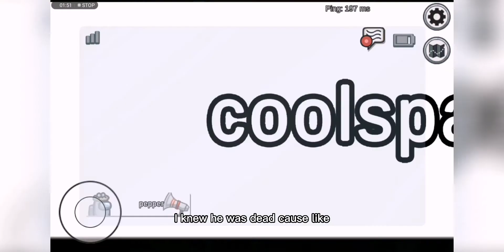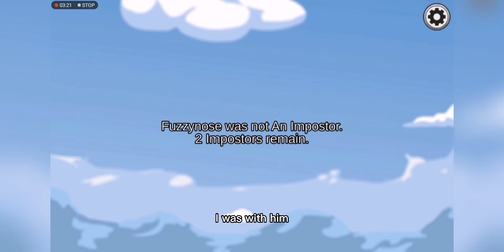Among Us by lucas